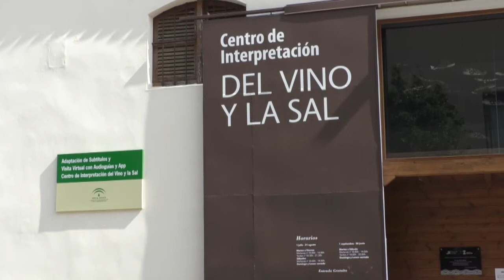DECRETO DE ALCALDÍA SOBRE CORONAVIRUS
El alcalde de Chiclana ha lanzado hoy un mensaje de tranquilidad en una comparecencia que les hemos ofrecido en Directo a través de la TDT y de las redes sociales y ha apelado al compromiso y la solidaridad ciudadana ante la crisis de COVID-19. José María Román ha firmado el Decreto de Alcaldía, en el que se han adoptado las medidas a aplicar en Chiclana durante las dos próximas semanas. El presidente del gobierno, Pedro Sánchez, ha anunciado que  el Consejo de Ministros se reunirá este sábado de manera extraordinaria para decretar el estado de alarma ante la epidemia de coronavirus.